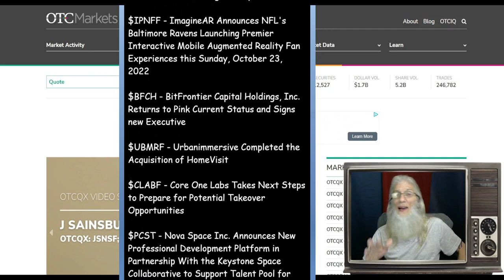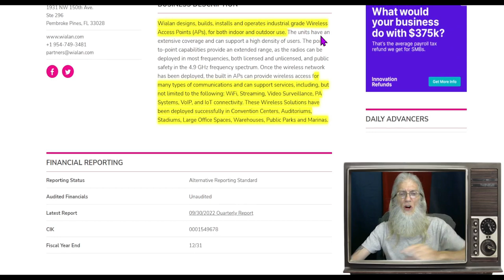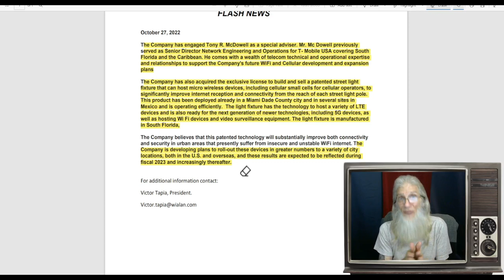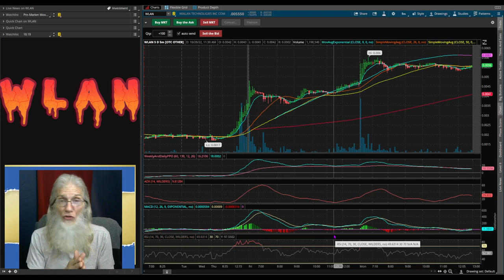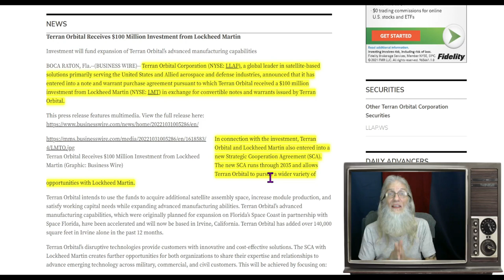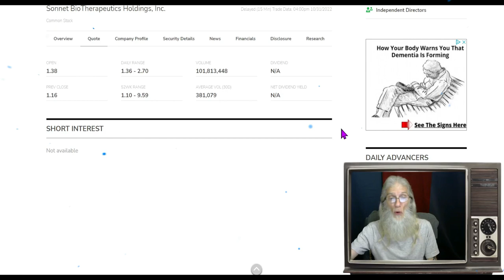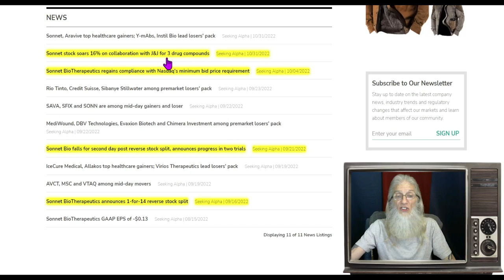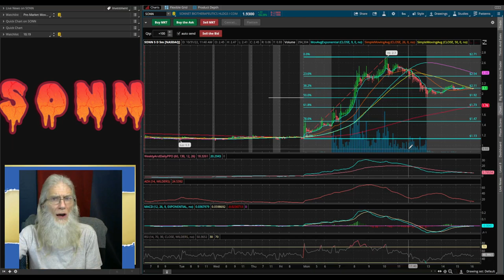Deals w/Fortune 500 Comps/ Big Gains & Recoveries🧙‍♂️Zidar Top & Hot Penny Stocks $SONN~$WLAN~$LLAP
These 3 companies are making news and big gains.